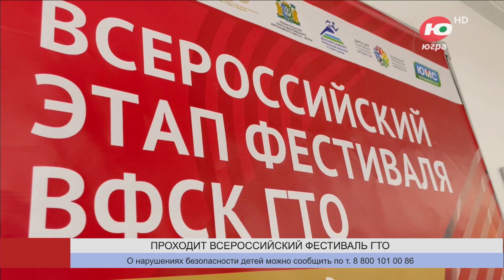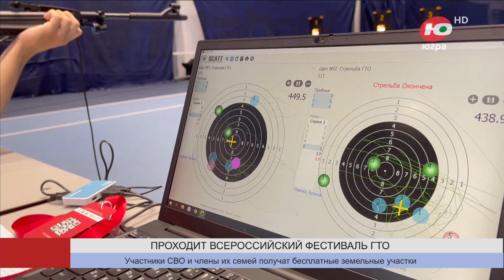Новости 03.07.2023 21:30